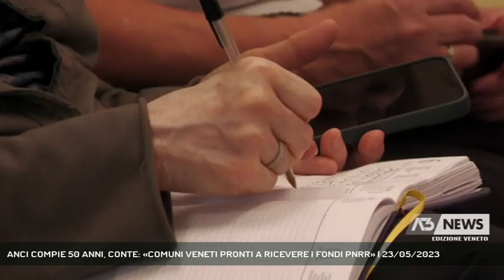ANCI COMPIE 50 ANNI, CONTE: «COMUNI VENETI PRONTI A RICEVERE I FONDI PNRR» | 23/05/2023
A3 NEWS Veneto 23/05/2023 - PADOVA - Anci Veneto compie 50 anni: l'associazione che supporta le amministrazioni comunali, fa un bilancio del passato guardando alle sfide future e annuncia il cambio di sede che da luglio sarà ufficialmente trasferita a Padova in uno spazio concesso dalla provincia || La sfida del pnrr, i cambiamenti climatici che segnano il territorio, la burocrazia che frena i progetti. Sono i sindaci il front office dei cittadini, le figure che incarnano il ruolo di collegamento tra la gente e lo stato, un compito non facile che da 50 anni Anci veneto - nata nel maggio del 1973 - cerca di allegerire sostenendo i primi cittadini nelle loro attività.Oggi su 562 comuni, 499 sono iscritti ad Anci, guardando al futuro le sfide sono quelle di garantire sicurezza al territorio mettendolo in salvo da possibili eventi devastanti come quello in Emilia.E poi ci sono i fondi del pnrr, una sfida non facile soprattutto per piccoli comuni che non riescono da soli a gestir ei bandi per carenza di personale. - Intervistati MARIO CONTE (Presidente Anci Veneto), ELISA VENTURINI (Vice presidente Anci Veneto), MARIA ROSA PAVANELLO (Vice presidente Anci Veneto) (Servizio di Valentina Visentin) - Segui Antenna Tre anche sul digitale terrestre! Visita il sito